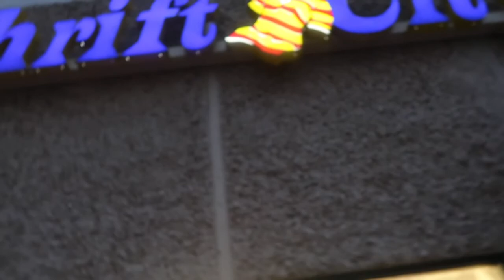BEST XMAS TREE ON EARTH!! OR NAH??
Maria's snapchat: mariaaa_me

Jeff's Snapchat: Freshprince_LH